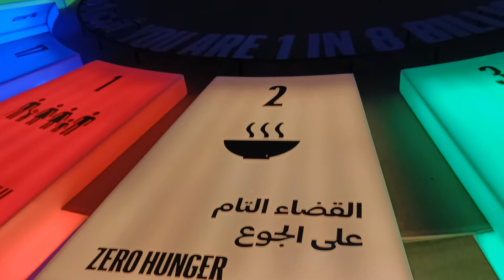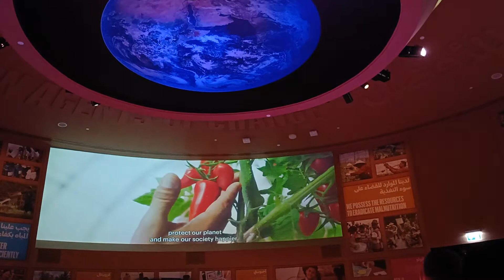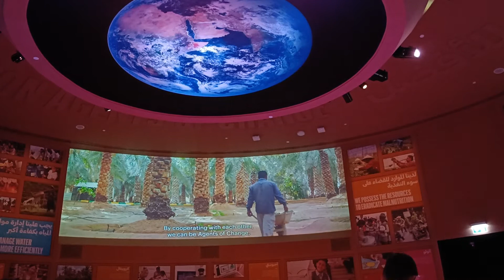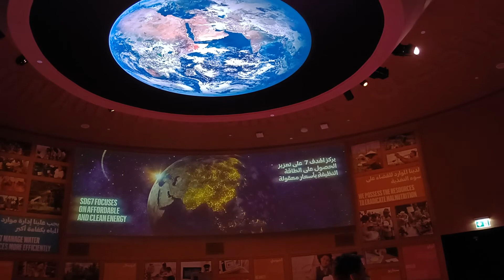Expo 2020 - Mission Impossible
Cheers
Taciturn Walker